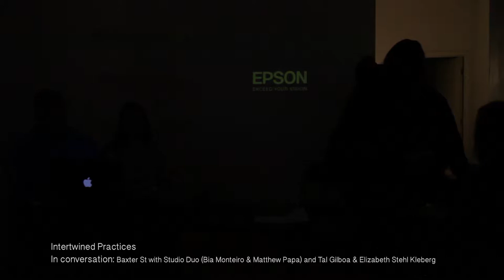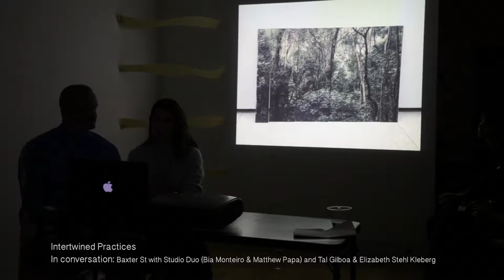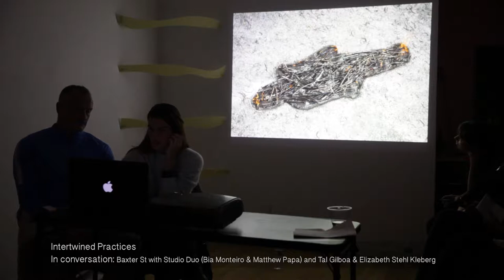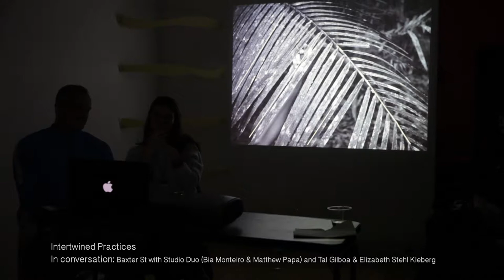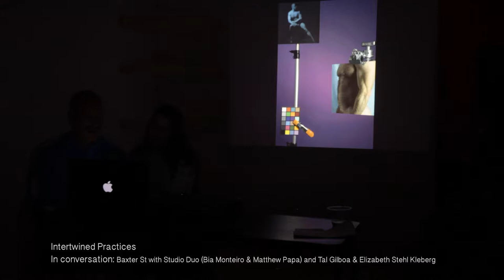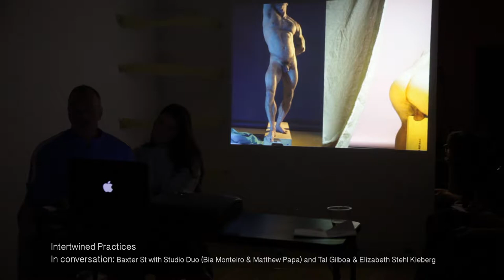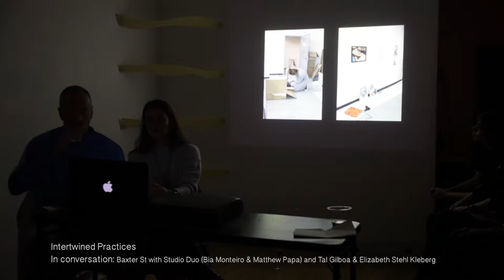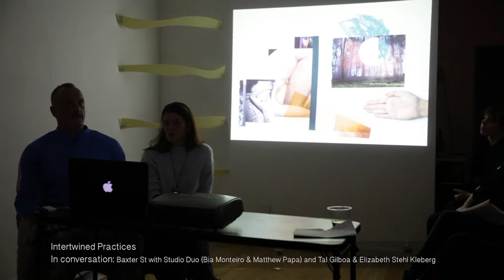In Conversation: Studio Duo (Bia Monteiro and Matthew Papa) and Tal Gilboa & Elizabeth Stehl Kleberg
Conversation on 'Intertwined Practices'  moderated by collaborators Michi Jigarjian and Libby Pratt, President and Director respectively of Baxter St at CCNY and co-founders of New Draft Collective.